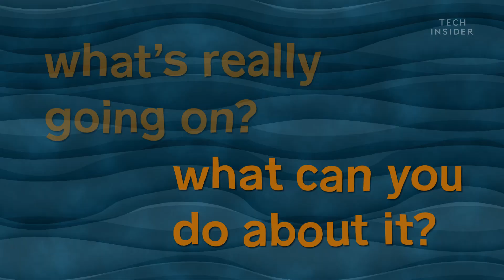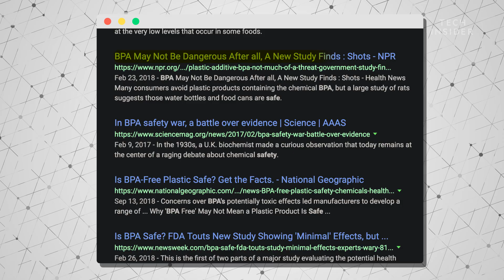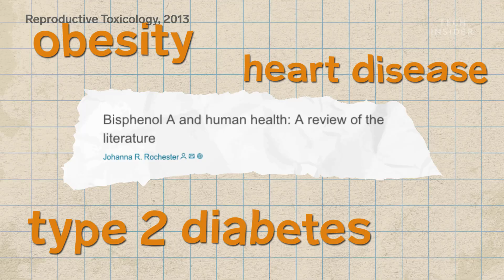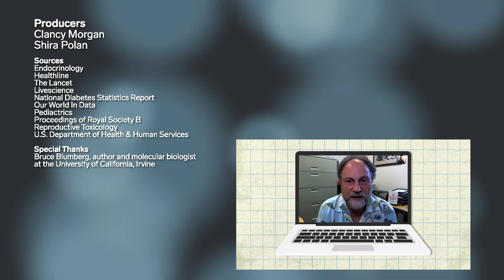The Dangerous Chemicals In Your Plastic Packages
Plastic is everywhere. In grocery receipts, water bottles, and of course, food packaging. And that means that chemicals in plastic like BPA and phthalates are everywhere too. Researchers are concerned that these chemicals can leach into food and get into your body, which might have serious health consequences.

Following is a transcript of the video:

Narrator: There's been a lot of buzz about dubious chemicals in the environment that might contribute to some pretty frightening stuff like obesity, breast cancer, thyroid issues. And they seem to lurk everywhere: in pesticides, cosmetics, and especially plastic packaging. In light of this, it's understandable to start panicking. But before you do, let's hear what molecular biologist Bruce Blumberg has to say on the subject. He's been studying the link between synthetic chemicals and obesity for around 15 years. So he might be able to give us a better idea of what's really going on and what to do about it.

Bad news is, Blumberg confirmed that, yep, we're surrounded by these chemicals. One of the most well known is BPA, or Bisphenol A, which shows up in water bottles, cans, milk cartons, and more.

Bruce Blumberg: You get them from thermal paper receipts. Like I have, I have these receipts from a recent trip. All of these things are coated with Bisphenol A. It goes right into your skin.

Narrator: BPA has been making headlines for years about whether or not it's harming us. And while FDA-funded and independent studies have conflicting conclusions, the bigger heart of the issue is this: BPA is hard to get away from because it's a key building block in the tough, clear, flexible plastic called polycarbonate. And that proximity to food is what concerns scientists like Blumberg.

Bruce Blumberg: You don't want to store food in plastics because some fraction of those plastics will leach into your food.

Narrator: The BPA molecules that make up plastic are bound together by what's called an ester bond, which is extremely sensitive to heat. So when you heat up your food in plastic, that heat breaks some of the bonds, releasing the chemicals into your food. A survey by the CDC of 2,517 people estimated that over 90% of Americans have detectable levels of BPA in their urine. And BPA isn't alone. Phthalates, which make plastic flexible, can also leach into food when heated.

And reviews of hundreds of studies have linked BPA and phthalates to heart disease, obesity, and Type 2 diabetes. Not to mention a 2015 review linked phthalates with impaired neurological development in children, which in 2018 prompted the American Academy of Pediatrics to announce that families should avoid plastic food containers entirely. And other studies on animals, like mice and monkeys, have shown that these chemicals can lead to problems in the lungs, brains, and reproductive organs.

This is about the time someone like me would probably panic. But there are ways you can avoid these chemicals. Blumberg suggests it's best to just stick to heating your food in anything but plastic. Now, quick aside, BPA-free plastic containers aren't the answer because research suggests that BPS and BPF, the most common replacements for BPA, might have similar effects on your body. Instead, opt for replacements like ceramic or glass containers.

Bruce Blumberg: You have to do the best you can, and it makes sense to me to do the things that give you the most return for the least effort.

Narrator: And here's the best part. Once you reduce exposure, those chemicals slowly leave your body. As Blumberg says, they're stored in fat cells, which eventually die and ultimately leave your system.

Bruce Blumberg: Don't stress about it, right? Do your best and make conscious choices to improve things.